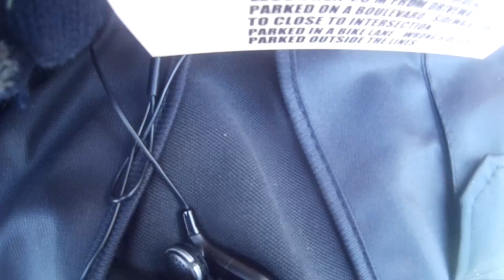MUST WATCH SUPER DUMB DRIVERS & PEOPLE SEASON 4